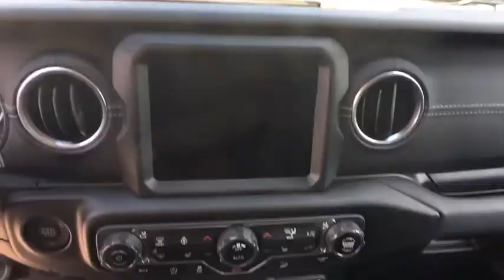2018 Jeep Wrangler Austin, New Braunfels, Boerne, San Marcos, San Antonio, TX 0W236377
Punkn Metallic Clearcoat N 2018 Jeep Wrangler available in San Antonio, Texas at San Antonio CDJR. Servicing the Austin, New Braunfels, Boerne, San Marcos, TX area.

11910 Interstate 35 Frontage Rd

Factory MSRP: $48,215 $3,965 off MSRP!brbrbrPlease call today to check extra options and availability.